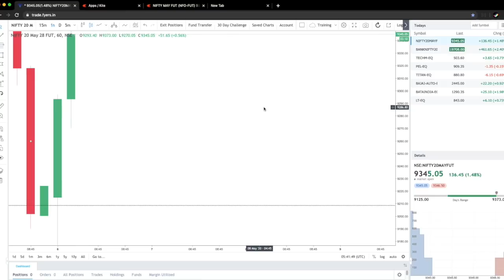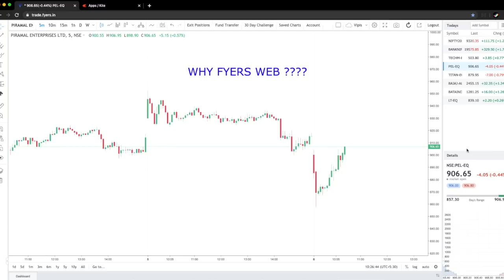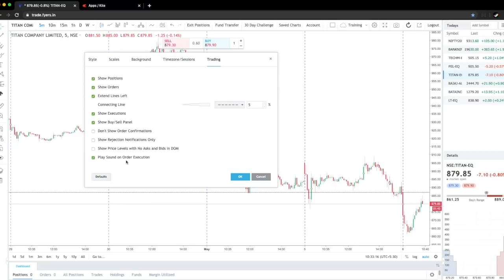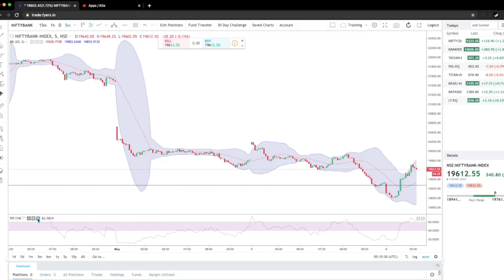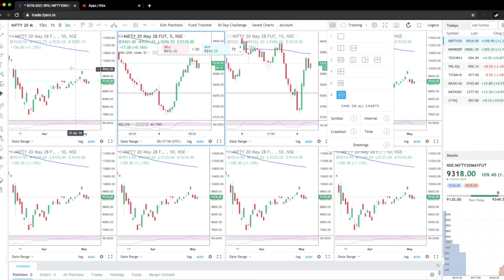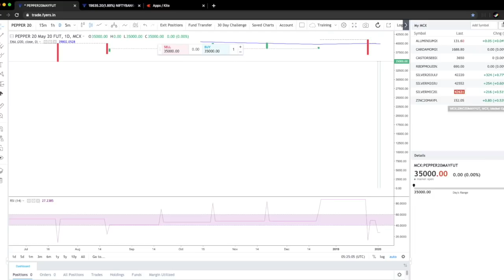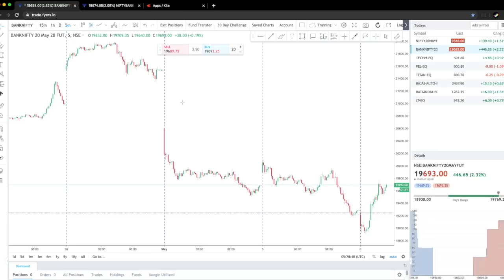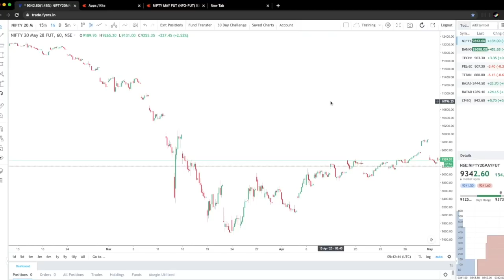Fyers Web Trading Platform - The only TradingView alternative | Demo Part 1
Get our 'Iconic Trader Program' & 'Traders Head Start'  Bundle for free by opening demat account using below link.
(Once account opening completed, send account details to WhatsApp)

Connect